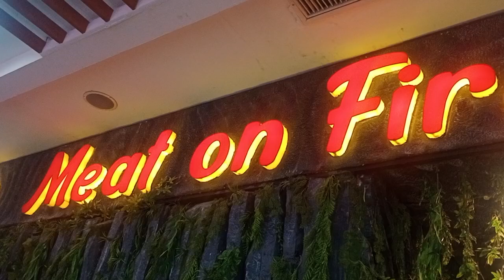Meat on fire 🍖🔥